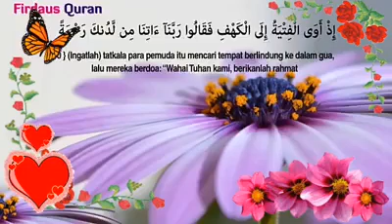Surat Al Kahfi